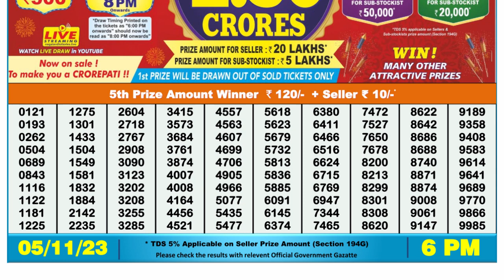Nagaland Lottery Sambad Live 6pm 05.11.23